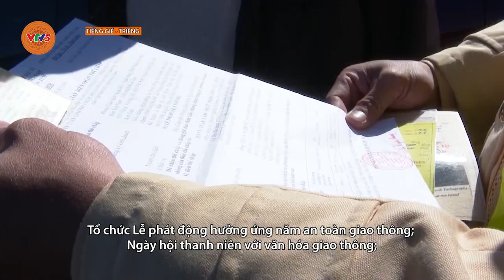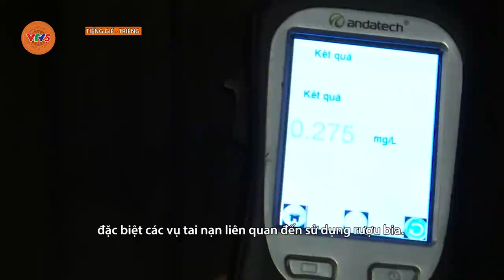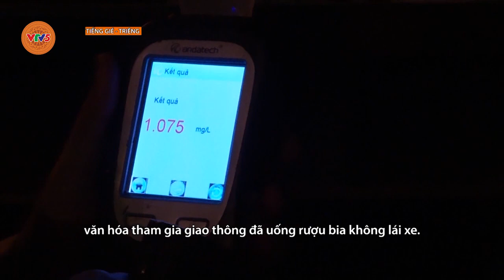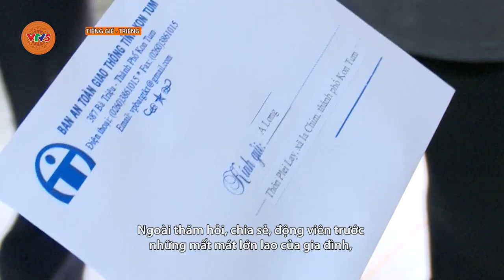[TIẾNG GIÉ TRIÊNG] ĐA DẠNG HOÁ CÁC HÌNH THỨC TUYÊN TRUYỀN AN TOÀN GIAO THÔNG | VTV5